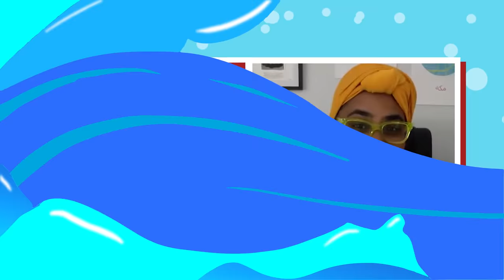What do you think is inside your fish fingers? | Fact or Fishy with Sea Harvest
Welcome to Fact or Fishy? with Sea Harvest. We will be unpacking some frequently asked questions and myths with the help of an expert, or two.
In this episode, we discover what's inside your favourite crispy fish fingers and fish steaks. Join your host DevDonDidit as he chats to food and lifestyle content creator Fehmz to find out exactly what is inside Sea Harvest Fish fingers and Fish steaks. Dive into the conversation and see what the public have to say in this latest episode of Fact or Fishy.

Did you know when the first fish finger was made? Watch now to find out!